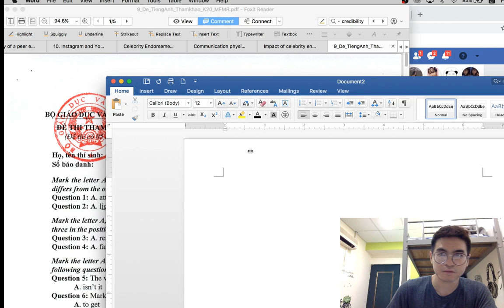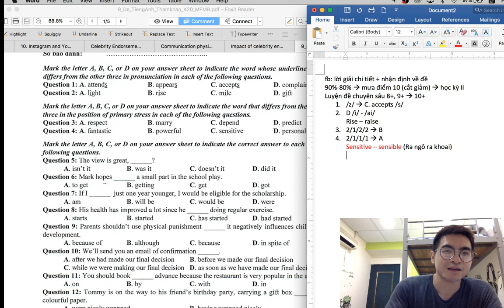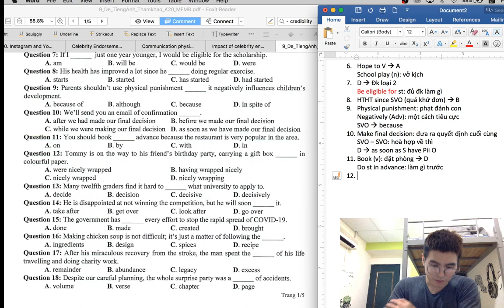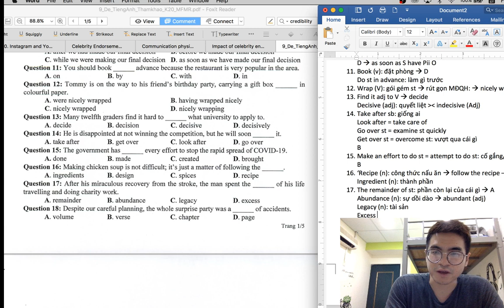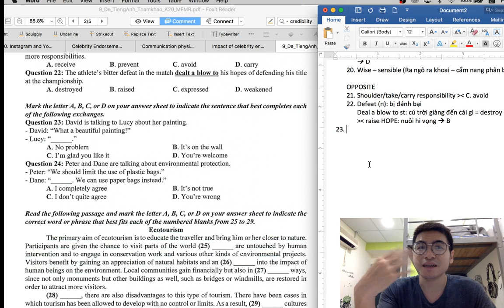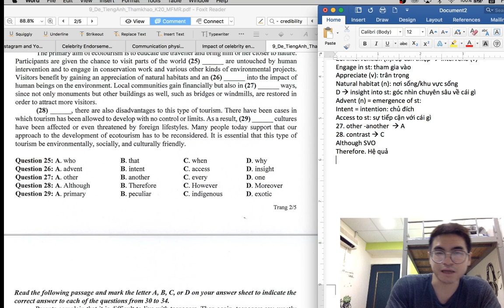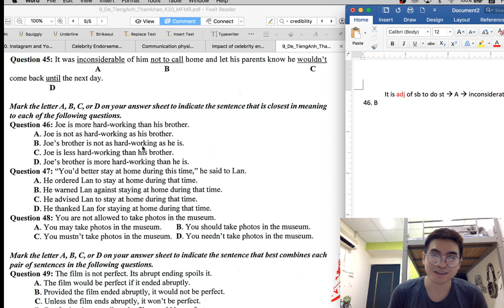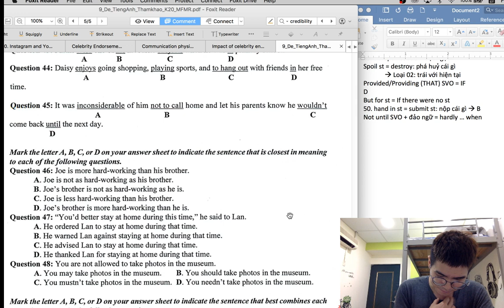CHỮA ĐỀ MINH HOẠ MÔN TIẾNG ANH THPT 2020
Thầy trò mình cùng xử lý siêu phẩm của Bộ nhé! Ngay sau livestream, thầy sẽ chia sẻ lời giải chi tiết độc quyền, các bạn nhớ chú ý nhé!

🍎Tham khảo bộ sách chinh phục 9+ cùng thầy ở đây
🍎 Tham gia lớp Luyện đề chuyên sâu chinh phục 8+ và 9+ cùng thầy ở đây
🍎Tham gia group 2k2 cùng nhau ôn thi TA trên toàn quốc